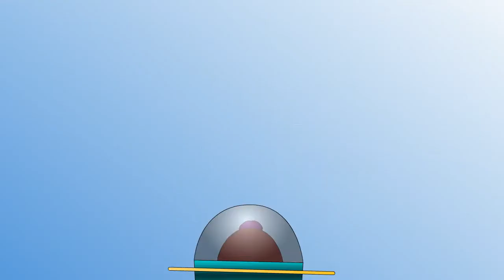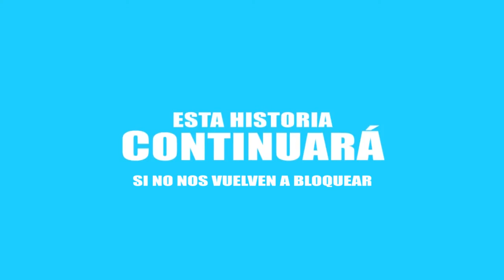LAS AVENTURAS DE NAPPA Y VEGETA 1.2 (Edición Especial)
¡Finalmente están de regreso!
Después de una terrible crisis, volvemos a ver la historia de la llegada de Nappa y Vegeta a México.

Nappa está de regreso en la tierra y ahora él, Vegeta y Bulma viajan a México para inaugurar la nueva sucursal de Capsule Corp. Sin embargo, no será un viaje de placer. Bulma obligará a los dos saiayin a buscar trabajo para que no estén de haraganes durante el tiempo que permanezcan en la ciudad de Guadalajara.

Personajes creados por Akira Toriyama.
Historia escrita por Jaime Antonio, basada en las historietas "Las Aventuras de Nappa y Vegeta" (2007,2008) de Patito Comix.

SOUNDTRACK:
1.
2. Your sword versus my dagger - Silverstein
3. Otro día más sin verte - Daredevil (Jon Secada)
4. Los Bandoleros - Don Omar ft. Tego Calderón
5. Chinga tu madre - Molotov
6. Que pase el desgraciado - Cristian Suarez
7. Tema de El Macro (Instrumental) - Mandala
8. Triste Estoy - Batman
9. Tema Chala Head Chala Metal por Charlie Parra del Riego: